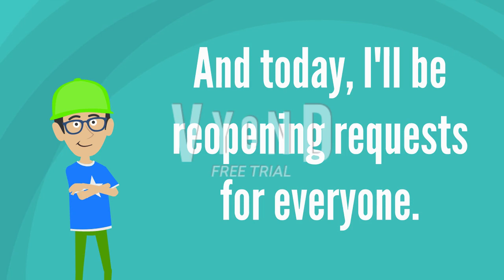(CLOSED) Announcement: I'm reopening requests for everyone but this time, for only 24 hours.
UPDATE: This announcement is now closed, but for now on, requests are for friends only.

So yeah, please tell me the requests in the comments before that time / Deadline: Saturday July 28th 2018 at 6:10 PM.

They are now OPEN for 24 hours.